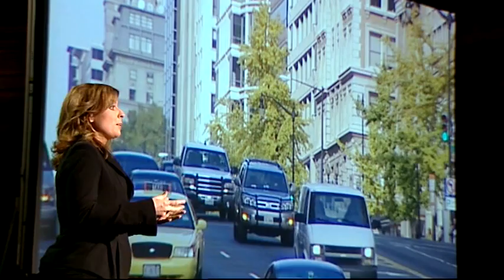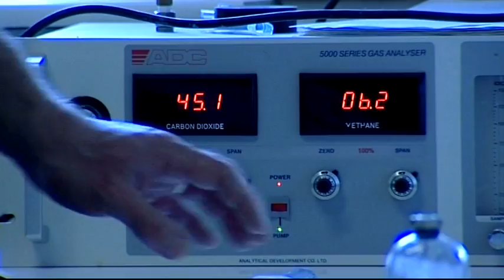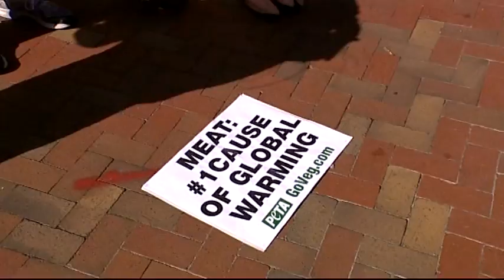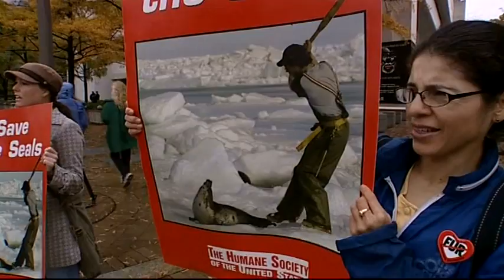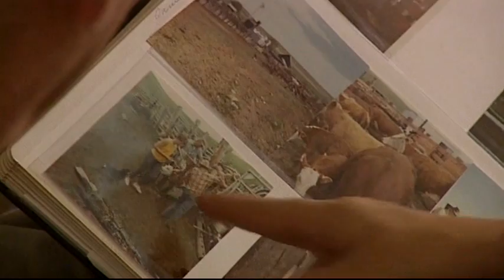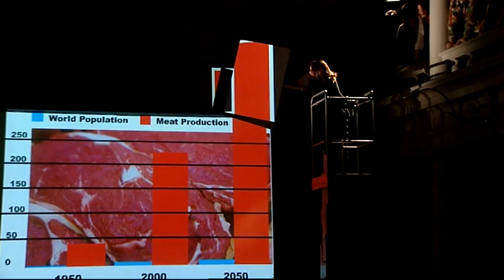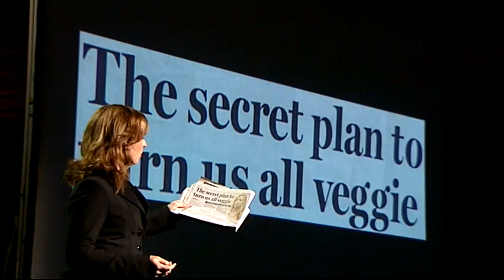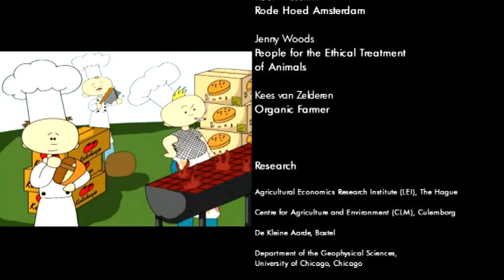Global Warming Documentary: MEAT THE TRUTH (HD, full length • 4 subtitles)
Global warming documentary: THE real cause of climate change?

Got some overweight over the holidays?

How to stop global warming? This extraordinary movie made by the Nicolaas G. Pierson Foundation from Holland shows us the whole and bitter truth about the influence of the meat industry on our climate and on the devastation of our environment, water and air.

(NOTE for the YouTube-Team: we have uploaded this movie with the permission of the Nicolaas G. Pierson Foundation)